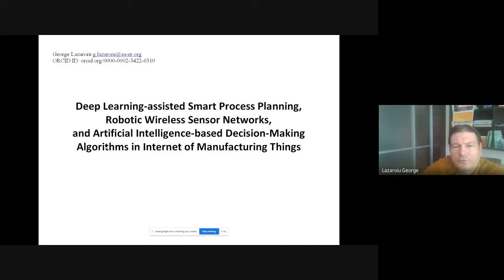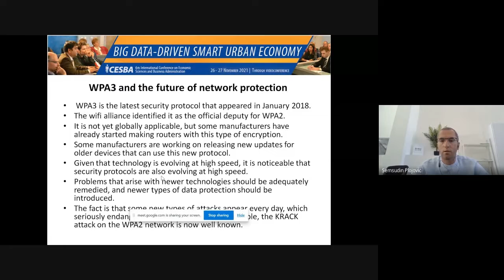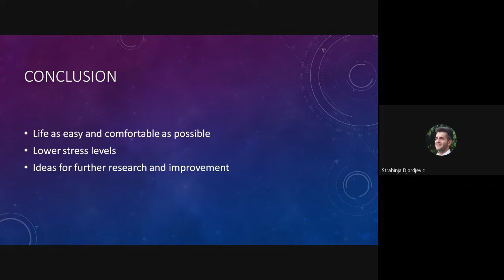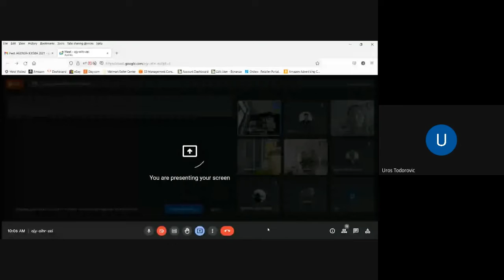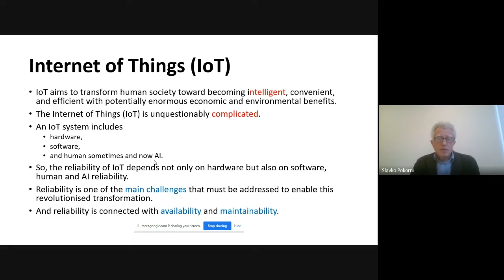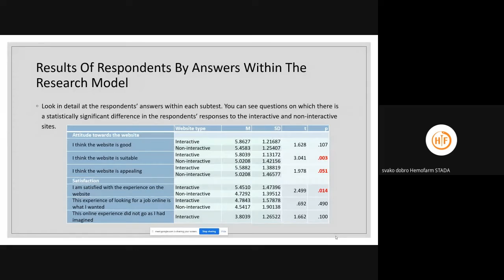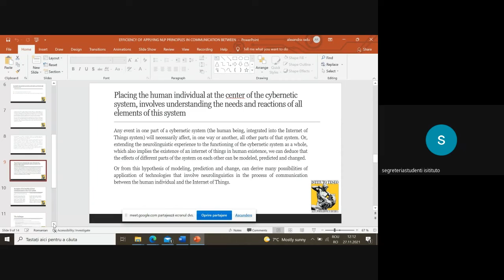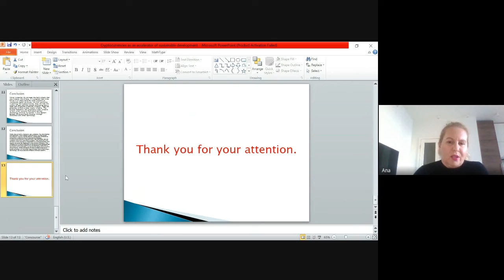ICESBA 2021 - PANEL 4 - Artificial Intelligence Data–driven Internet of Things Systems